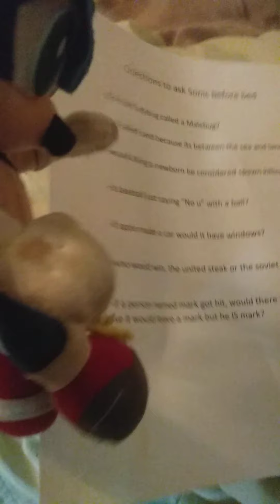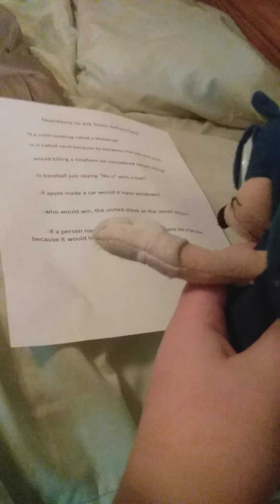Sonic plush adventures ep 36- Amy's questions